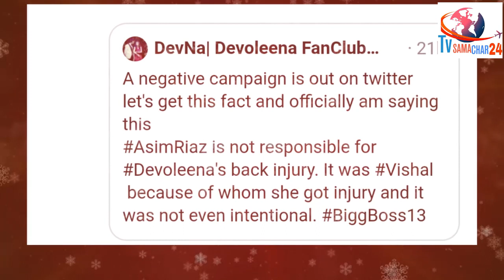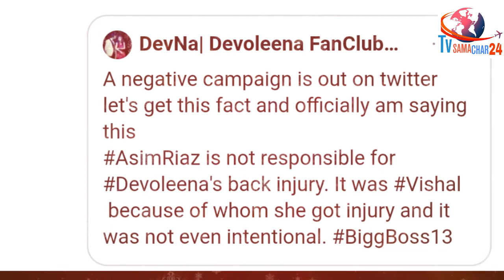Devoleena Revealed the Person's Name, Who Responsible for her Back Injury | Bigg Boss 13